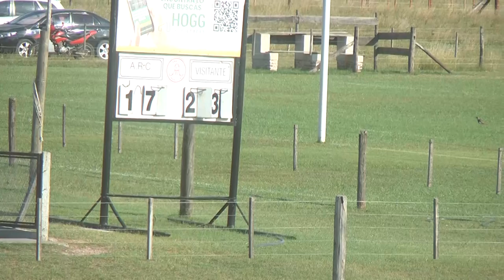Areco RC 31-35 Centro Naval